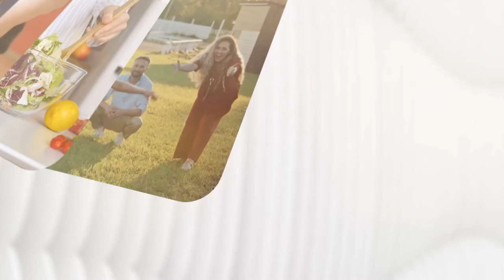Gebelikte Cinsel İlişki Olur mu? Hamilelikte Cinsel İlişki Tehlikeli Mi? - Mavi Kadın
Gebelikte cinsel ilişkiye dair çiftlerin kafasında birçok soru olabiliyor. Bebeğe zarar gelir korkusuyla gebelikte cinsel ilişkiden çekinenlerin sayısı da oldukça fazla. Gebelikte cinsel ilişki gerçekten zararlı mıdır? Bebeğe zarar verir mi? Gebeler ne zaman cinsel ilişkiye girmemeli? Doç.Dr. Pınar Kadiroğulları anlattı.